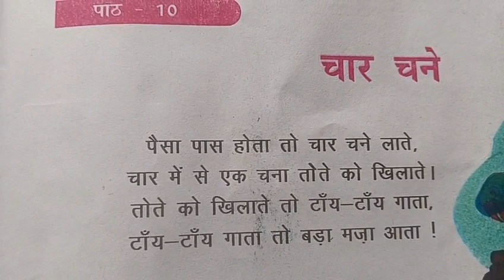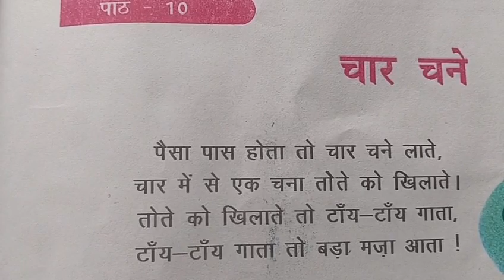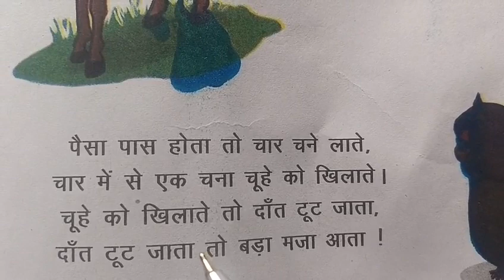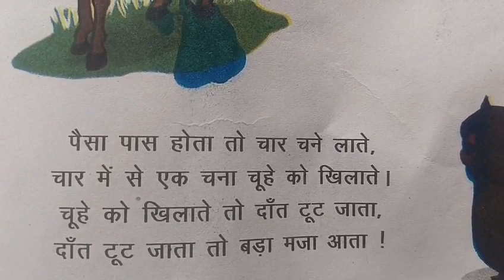char chane# हिन्दी कविता Hindi Kavita चार चने हिंदी कक्षा 1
char chane
हिन्दी कविता
Hindi Kavita
चार चने
हिंदी कक्षा 1